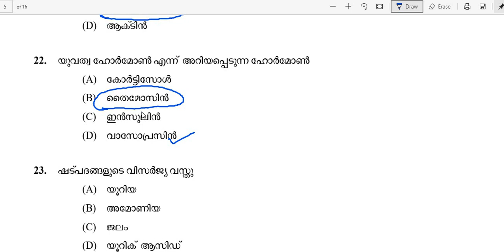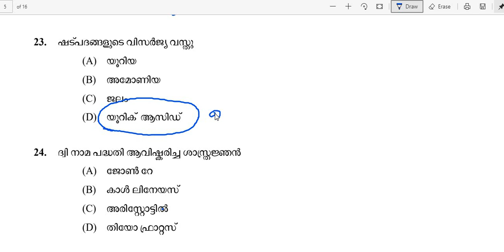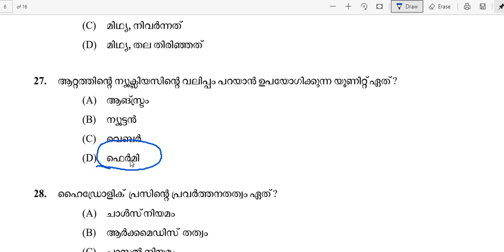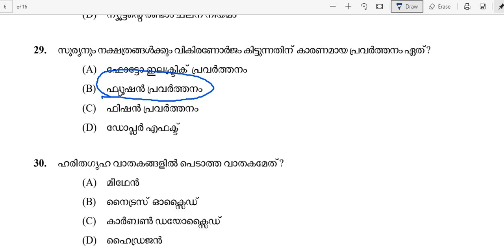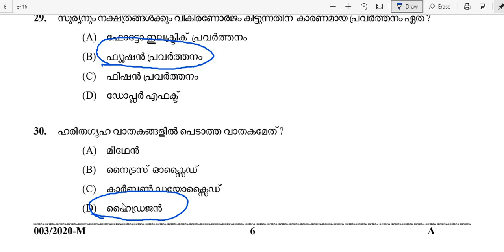LDC2020 Previous Year Questions | Kerala PSC | Lower Division Clerk | Part 10